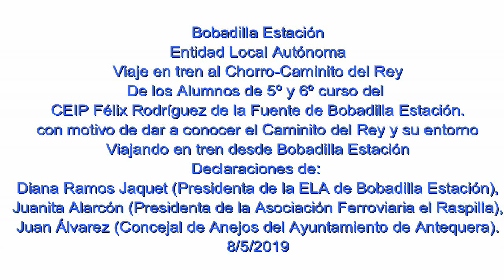Bobadilla Est,Viaje al Caminito del Rey Alumnos de 5to y6to CEIPFelix Rodriguez de la Fuente 8 5 19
Bobadilla Estación
Entidad Local Autónoma
Viaje en tren al Chorro-Caminito del Rey
De los Alumnos de 5ºy6º del CEIP Félix Rodríguez de la Fuente de Bobadilla Estación.
Declaraciones de:
Diana Ramos Jauqet (Presidenta de la ELA de Bobadilla Estación),
Juanita Alarcón (Presidenta de la Asociación Ferroviaria el Raspilla),
Juan Álvarez (Concejal de Anejos del Ayuntamiento de Antequera).